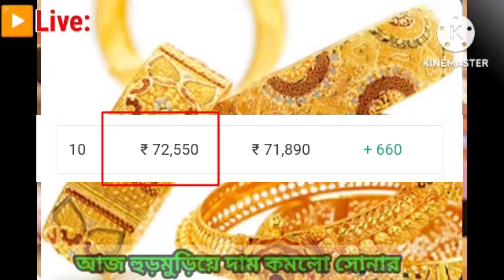আজকের সোনার দাম || Gold Price Today || Ajker Sonar dam || 22k/24k gold price || 15/06/24 live